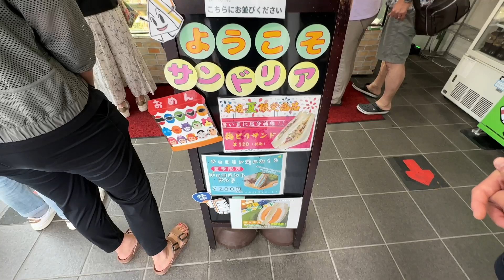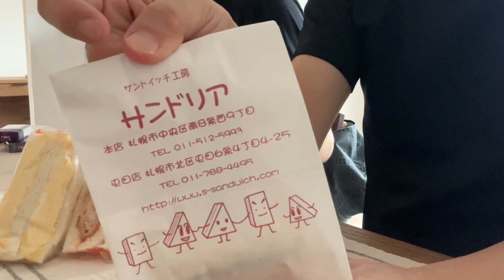【おっさんカップル】夏季休暇宣言! 夏の北海道を満喫するつもりが... | 札幌の人気サンドイッチをいただく朝食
こんにちはソウ＆シゲです。昨晩札幌に到着し今朝から夏休みを北海道で過ごすべく活動開始！カラッとした夏空の晴天をイメージしていたのですが...今朝取り立ての動画をアップしてみました。(7分17秒）
※8月11日は動画のアップはお休みとなります。

- Menino e fogo - Clara Mendes

Filmoraのフリー音源より

- コーヒーブレイク
- 楽しい気分になれる曲
- Ohhisama Humming
- Handcraft

noiselessworld より
作曲：beco